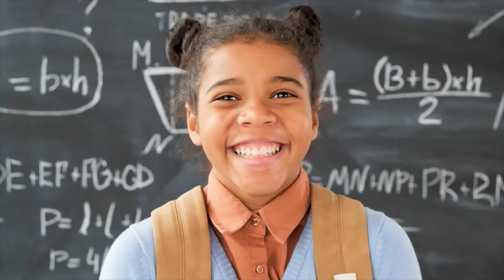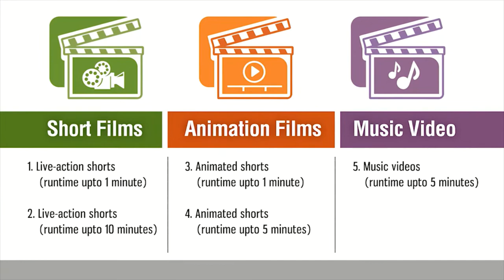Don Bosco Global Youth Festival | DBGYFF